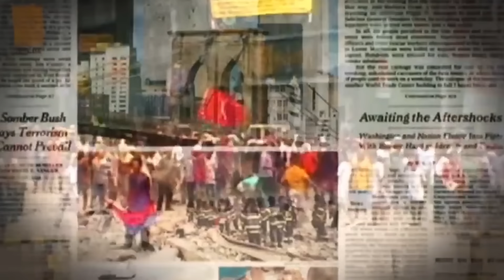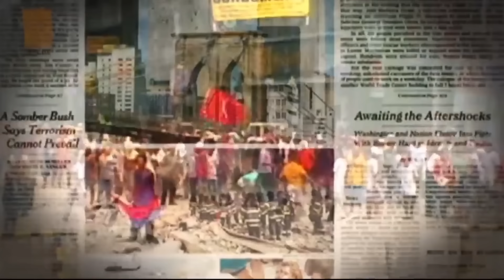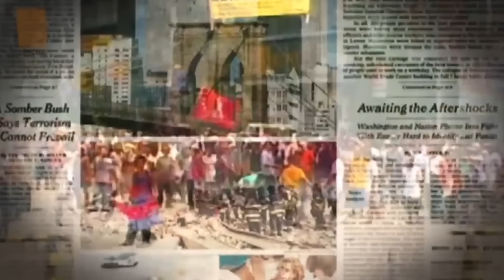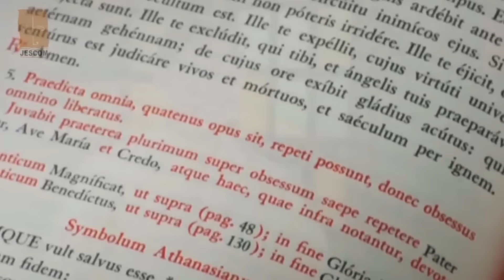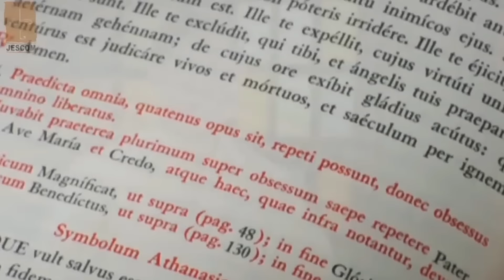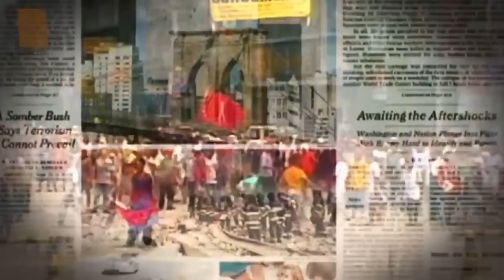Mga Exorcists may warning sa paglalaro ng MOBILE LEGEND! Demonic cases sa Pinas tumaas!